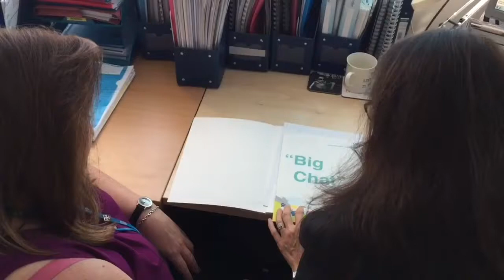nurseheroes - chief officer Fiona Taylor on why should would encourage anyone to become a nurse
As part of The Royal College of Nursing's nurseheroes campaign, hear why CCG chief officer Fiona Taylor would encourage anyone who is interested to become a nurse.